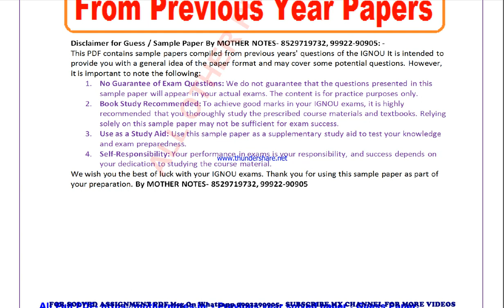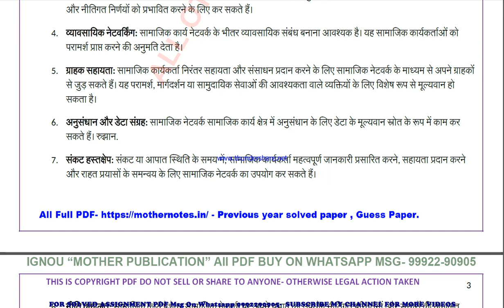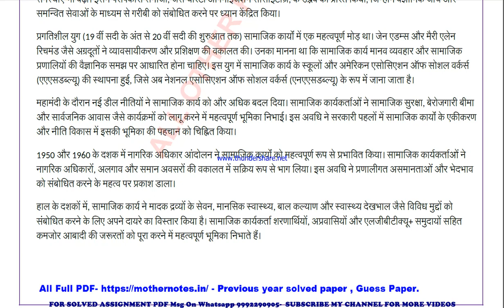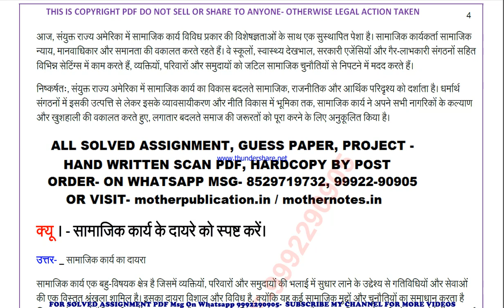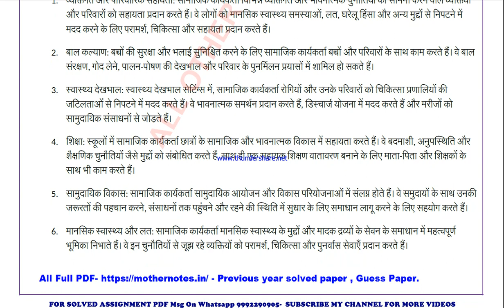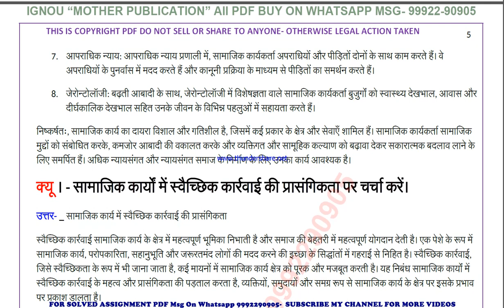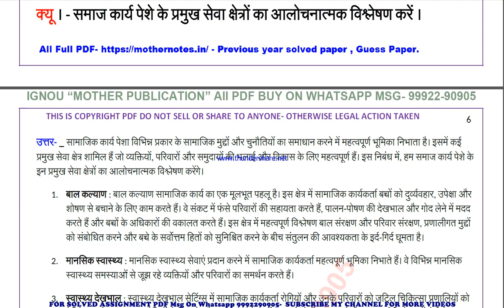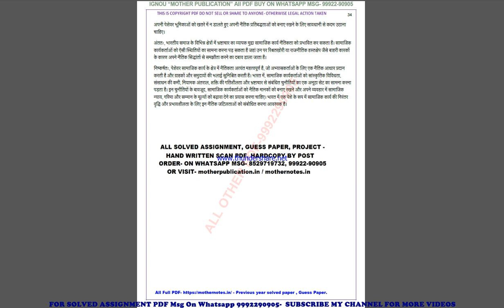bsw 121 previous year solve paper | bsw 121 important questions | bsw 121 study material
bsw 121 previous year question paper,
bsw 121 important questions,
bsw 121 important questions 2024,
bsw 121 sample paper,
bsw 121 study material
bsw 121 sample paper 2024,
bsw 121 guess paper,
bsw 121 guess paper 2024,
bsw 121 previous year question paper in hindi,
bsw 121 important questions in hindi,
bsw 121 important questions 2024 in hindi,
bsw 121 sample paper in hindi,
bsw 121 sample paper 2024 in hindi,
bsw 121 guess paper in hindi,
bsw 121 guess paper 2024 in hindi,

guess paper,
ignou guidance,
ignou assignment,
ignou books,